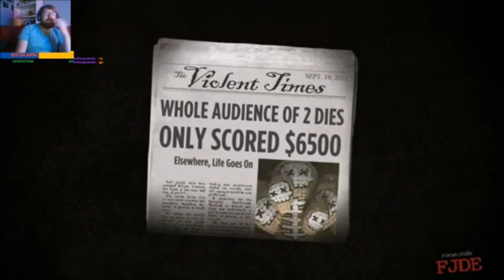Welcome To The Madhouse